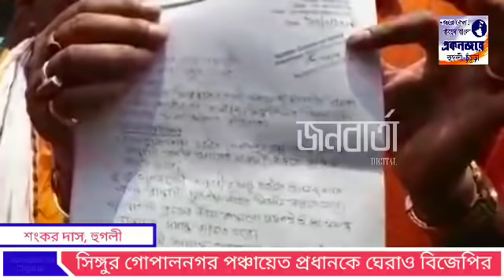সিঙ্গুরে সিঁদুরে মেঘ, সিঙ্গুর গোপালনগর পঞ্চায়েত ঘেরাও বিজেপির